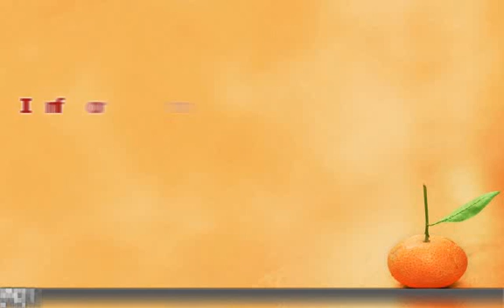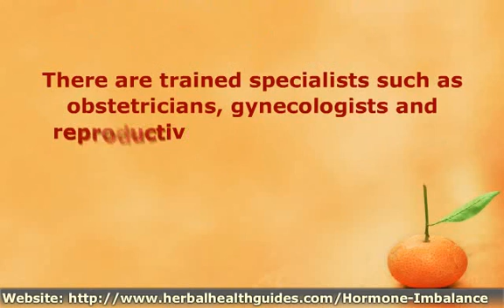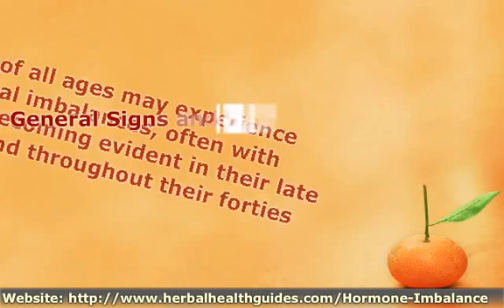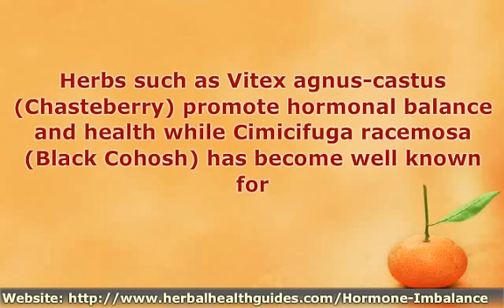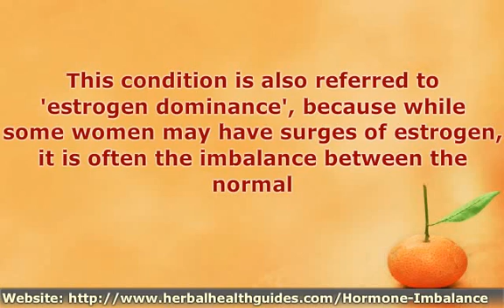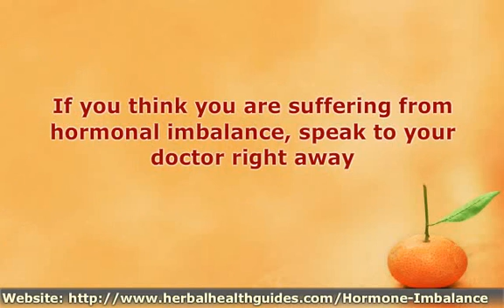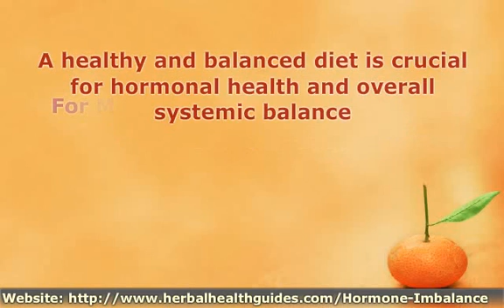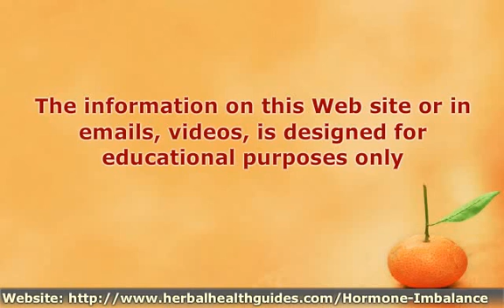Symptoms of Hormonal Imbalance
Information on the Causes and Symptoms of Hormonal Imbalance. Natural Treatment to Regulate Hormone Production and Balance Estrogen Levels.